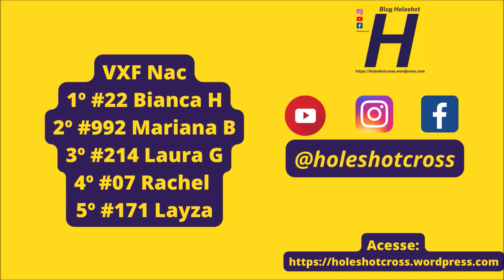VXF Nacional em Tacuru pela Copa Conesul de Velocross 2023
Uma produção @TACURUWEBTV

Confira o gate:

VXF Nac - #07 Rachel #22 Bianca H #39 Soyane #45 Larissa G #171 Layza #214 Laura #992 Mariana B